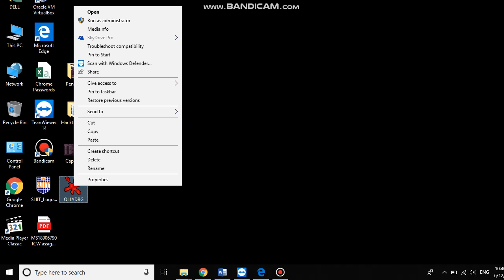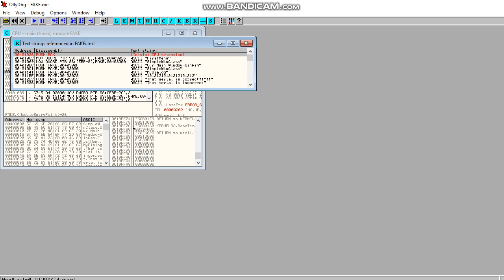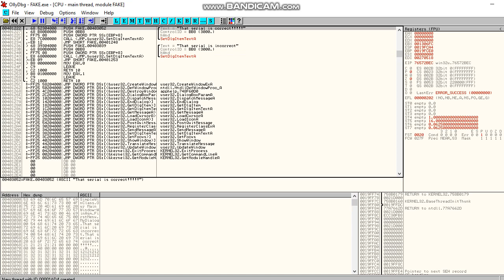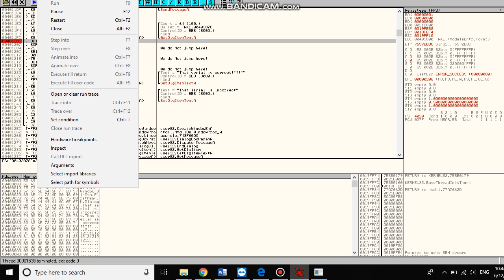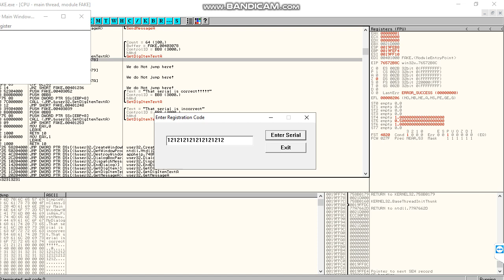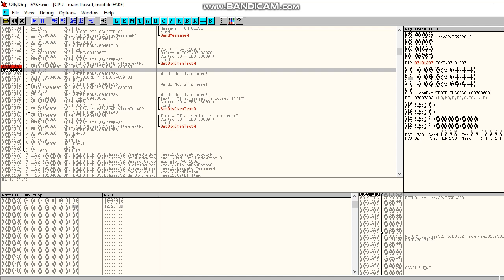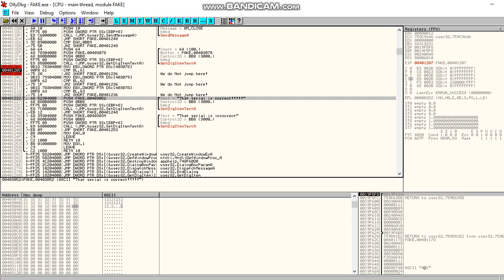OllyDebug Find the serial Number